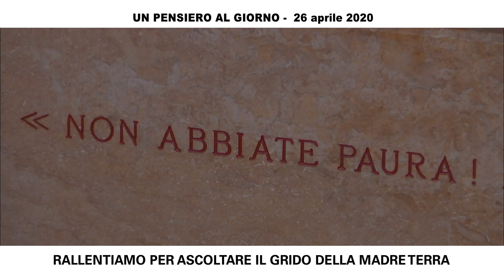RALLENTIAMO PER ASCOLTARE IL GRIDO DELLA MADRE TERRA